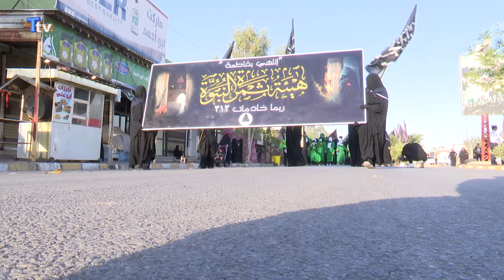Dakuk'ta Aşura etkinlikleri düzenlendi